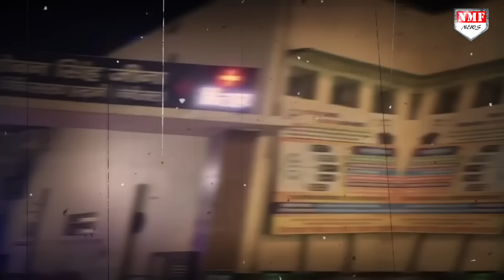Haldwani हिंसा का आरोपी Abdul Malik पर सबसे भयंकर एक्शन, 1000 करोड़ की संपत्ति होगी कुर्क !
हल्द्वानी हिंसा का आरोपी अब्दुल मलिक अब फंसता नज़र आ रहा है। उसे भगोड़ा घोषित कर दिया गया है, फ़रार 9 उपद्रवियों की संपत्ति कुर्क करने के आदेश जारी कर दिया गया है।

TANIYA SINGH
NAMRATA